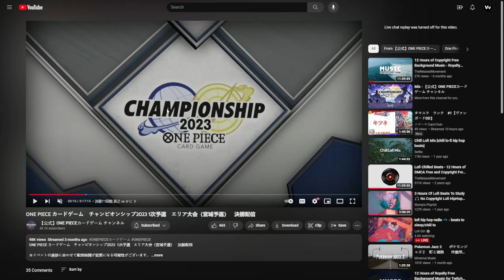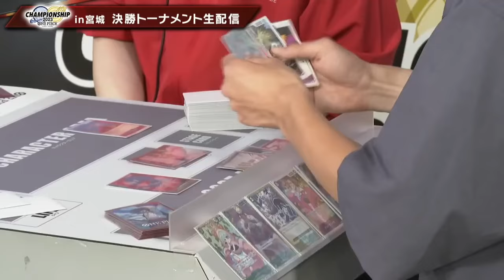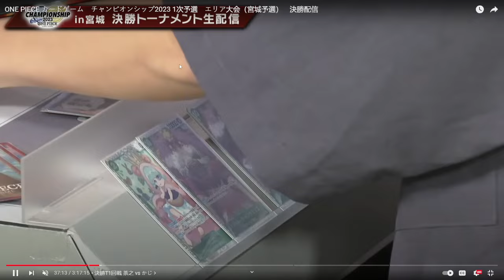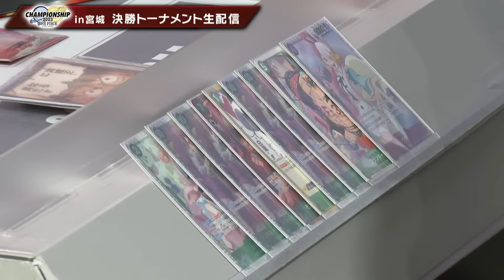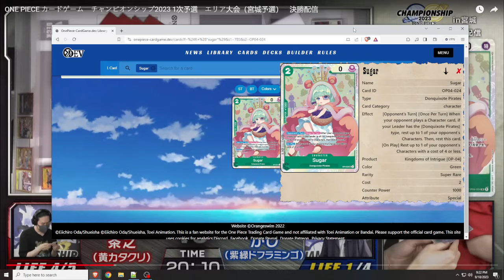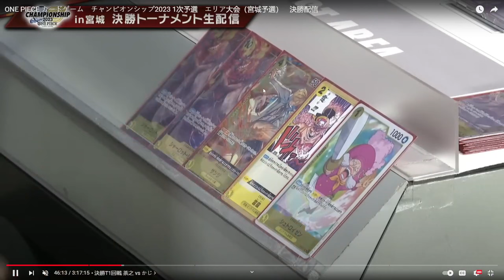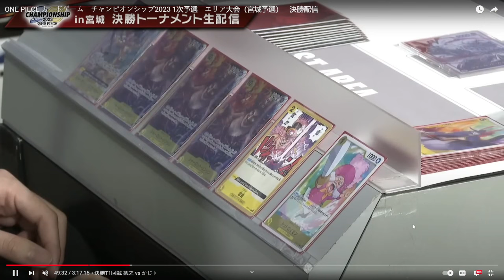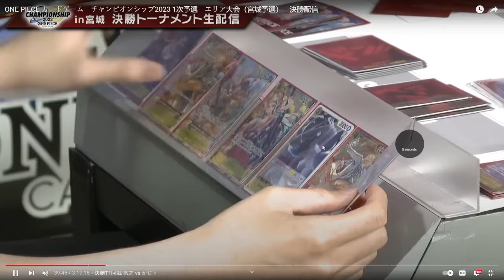One Piece TCG: Katakuri Vs Purple/Green Doffy Craaazy Ending (OP-04 East)